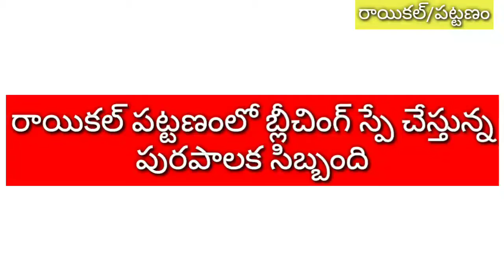లో|| కరోనా ప్రభలకుండ బ్లీచింగ్ స్పే